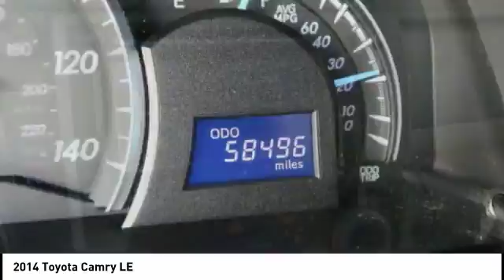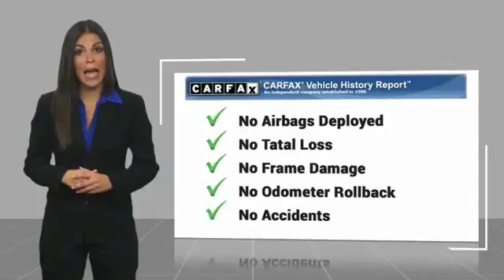2014 Toyota Camry Lititz PA 2846A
2014 Toyota Camry LE

*CANT MAKE IT IN? HATE COMING TO THE DEALERSHIP? LET US SERVE YOU AND BRING THE CAR TO YOU! *OUR CARS ARE PRICED AGGRESSIVELY AND SELL QUICKLY! * LOCAL TRADE! SUPER CLEAN! GREAT TRANSPORTATION!brbr *Come find out for yourself why Keller Bros has been in business since 1921* Traveling from a Distance? Contact our Sales Department for Additional Photos or a Video Walk Around. Our pricing is very competitive and our vehicles sell quickly locally as well all over the United States.